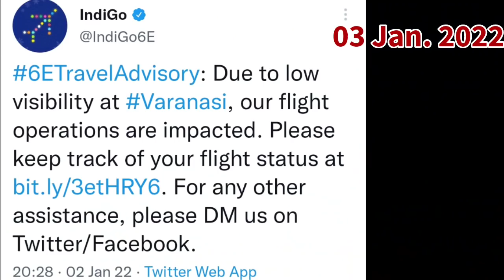All International and Domestic Passengers corona test Mandatory at Airport | New Travel Guidelines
क्या Flight से Travel करना safe है, RT PCR test किसको करवाना है,Risk Country को से है।

01January से travel  Guidelines नियम बदल गए

05 जनवरी से Delhi Mumbai Airport पर (उड़ान) Restriction लग जायेगा